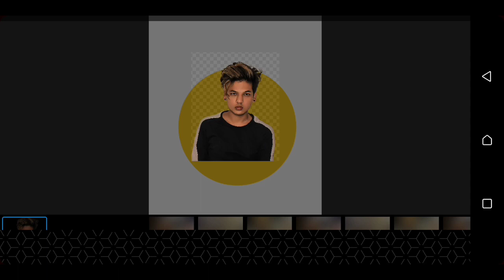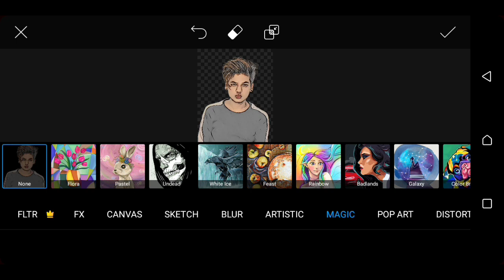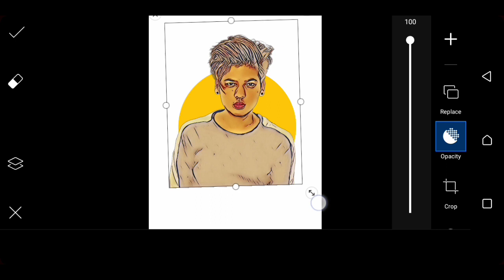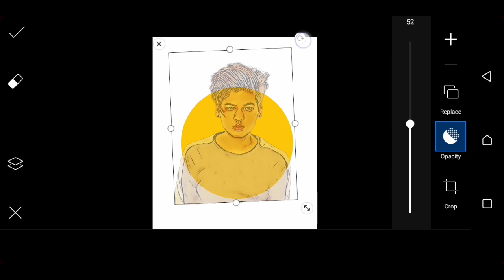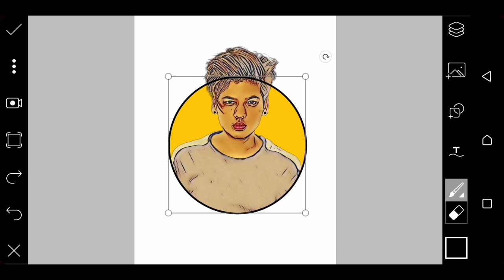PicsArt Portrait Cartoon Photo Editing Tutorial - New Vector Art Photo Editing|Cartoon Portrait Logo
Hello friends I am Pranjal my channel is all about photo editing tutorials and photo editing manipulation tutorials and also logo designing , I generally use Adobe lightroom ,  Snapseed , PicsArt , PixelLab , applications from my photo editing teaching tutorials . I hope you learn something (Photo editing) from my tutorials.

🌀 Your Queries ▶

New vector art photo editing
Cartoon PicsArt Portrait Cartoon Photo Editing Tutorial - New Vector Art Photo Editing|Cartoon Portrait Logon portrait logo editing
PicsArt cartoon effect editing
Cartoon logo PicsArt
How to edit vector portrait in PicsArt
Vector face logo editing
Cartoon editing apps
Vector art only 1 click editing
Vector art editing in mobile
Vector art editing kese kare